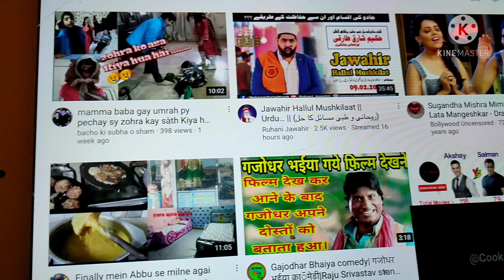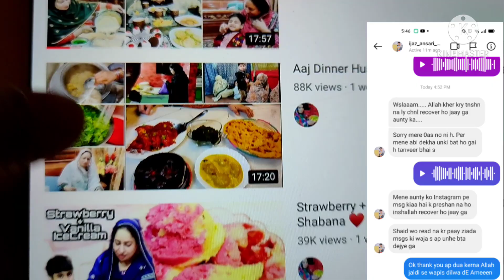Cooking with shabana ka channel Recover ho gaya congratulations 💃💃💃💃💃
Cooking with shabana ka channel wapis mil gaya
Cooking with shabana ka Channel recover ho gaya ap sub ka bohot bohot shukriya specially Tanveer Asgher bhai ka thank you 🥰🥰🥰🥰